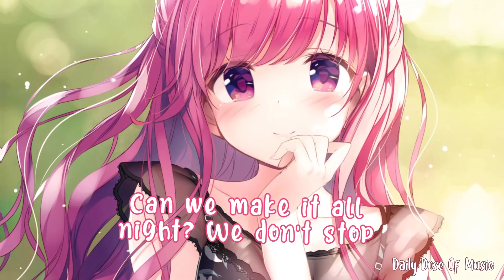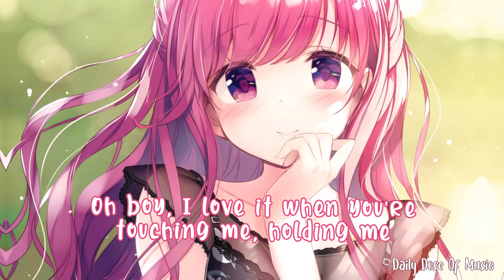Little Mix - Holiday (Lyrics)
Little Mix - Holiday

Support Me Too:
Daily Dose Of Music